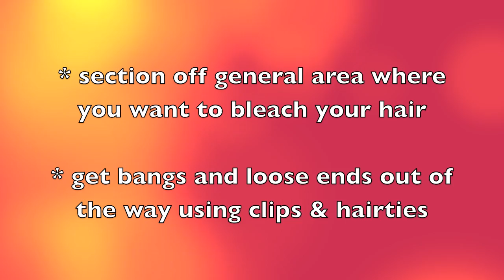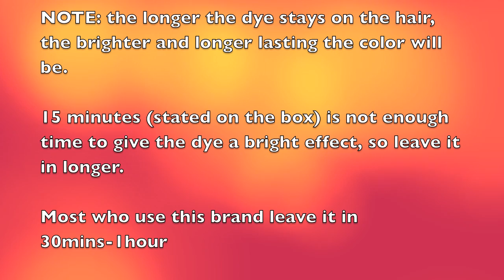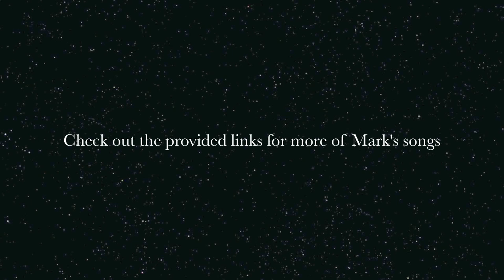HOW TO: Bleach & Dye hair: Raw's White-Out Bleach kit & Hair Dye (description box for FAQ)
QUESTIONS #1-10
1) WILL RAW HAIR DYE OR ANY OTHER HAIR DYE SHOW UP ON UNBLEACHED HAIR IS MY HAIR IS A ____ COLOR?
     - If you're hair is blondes, dirty blondes, and light brown haired people: You don't have to bleach your hair  because you're hair is light, so yes, you don't have to bleach your hair. If your hair is anything but these colors, you need to bleach because the dye will not show up otherwise. check this video on what Raw  does to UNBLEACHED hair

2) I'M HAVING PROBLEMS GETTING THE HAIR BLONDE. WHAT AM I DOING WRONG AND WHAT DO I DO? SHOULD I RE-BLEACH?
      - you might be making the creamy mixture TOO liquidy. This means the bleach won't be as strong and you'll end up just re-doing it (dont bleach over already bleached hair). So mix until it LOOKS creamy. Add activator SLOLWY to ensure this and to ensure you don't add too much

3) WHY SHOULDN'T I BLEACH OVER ALREADY BLEACH HAIR? IF ITS POSSIBLE, WHEN CAN I BLEACH OVER ALREADY BLEACHED HAIR?
           - Bleaching already bleached hair makes the bleach penetrate the hair more thus it becomes weak and loses its strength. From personal experience, your hair can become so weak by too much bleach the that hair will turn clear, be slimy and weak when wet, and will break off easily no matter what you do. You're going to have to cut your hair to fix this problem. To avoid this problem, don't over bleach or bleach over already bleached hair. However, you CAN if your hair is a blond from the bleach and you don't have any added dye to it yet AND you pay careful attention to how long you leave it in the 2nd time

5) WHY IS MY HAIR ORANGE/RED AND IS IT SUPPOSE TO BE?  HOW CAN I GET RID OF  THE UGLY ORANGE/ RED/ BRIGHT YELLOW COLOR THE BLEACH LEFT?
     -this is the color hair turns during the bleaching process (start the chart where ever it says your natural hair color so if you have brown hair, start the chart at brown and move to the right:
       -Black-brown-Red-Orange—Yellow—Pale yellow—White.
if your hair is orange or red after bleaching, you probably didn't leave the bleach in long enough or you mixed the bleach with too much activator making it weak bleach. You can try to make the bleach stronger next time, leave the bleach in longer, OR its a simple case of using the toner.

6) WHAT IS TONER, WHAT DOES IT DO, DO I HAVE TO USE TONER AND CAN I USE TONER MORE THAN ONCE?
    -Toner is suppose to nuteralize the color in your hair so it turns light yellow or white. In this kit, the toner is a purple liquid. Purple is opposite of yellow on the color wheel which is suppose to get rid of the ugly yellow or orange hair color that bleach didn't get rid of. You use toner to get rid of any yellow or pale yellow left in the hair because the kit tries to make hair white. Yes, you can use toner more than once after 15 minutes of the last use once dry

7) WHERE CAN I FIND THIS HAIR DYE?
      -From a store called Hot Topic found at your local mall or online.

8) HOW LONG SHOULD I WAIT BEFORE I A) I BLEACH my hair  B) DYE MY HAIR and/or C) USE TONER?
      -A) After you've washed your hair clean wait till dry (or as the actual directions say, 24 hours) before you bleach
      -B) After you've bleach your hair (your hair has been processed by the bleach that it needs time to gather strength) wait a few hours( or as the actual directions say, 24 hours) before toning.
      -C) After you've toned your hair and rinsed it,  wait until your hair is completly dry- 24 hours before applying the toner again. Rinse the toner out of hair after 15 minutes. You can use the toner again but wait a few hours in between uses. Look on box for instructions!

9) WHAT DO I DO WITH ANY LEFT OVER BLEACH?
    - If the bleach is anything BUT powder, throw it out.

10) WHEN DOES BLEACH FADE AND WHAT WILL HAPPEN WHEN IT DOES?
     -Bleach does not fade. It takes away color pigments. If you want your hair color pigments back you're going to have to grow your hair out OR get your hair dyed.

You owe urself respect so,  if you ask a stupid question ( a stupid question is a question that has already been answered in the description box AND answered through comments), i'm gonna pretend you asked the question on purpose and i'll just not respond

Song no longer available.